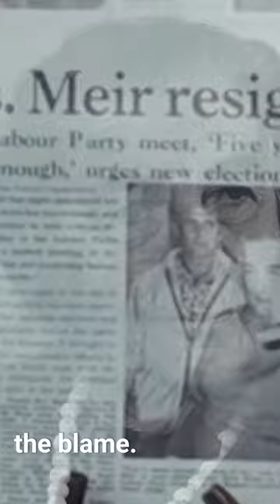Golda director Guy Nattiv talks about his film & why he reframed the Golda Meir story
Israeli-American filmmaker Guy Nattiv talks about his new film "Golda"  and why he wanted to reframe the former Israeli PM's story.

Director Guy Nattiv:

"So Golda Meir was the scapegoat of the Yom Kippur War. Everybody thought that she was to blame and she's the only one who's responsible for what happened, but reports that came out 15 years ago made sure that we know that she's not the only one---that the intelligence was responsible for the debacle of the war and they screwed up. So she took the blame, and she had to resign a year later. It was very easy to blame a woman, especially an older woman, for the failure and not have those commanders around her, especially Moshe Dayan, to take the blame. She was humble enough and straight enough and honest enough to say, it's on me. But for me, I wanted to bring the new narrative into the cinema."